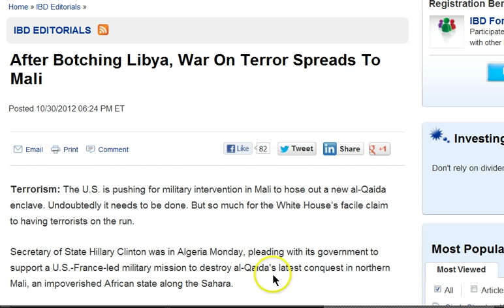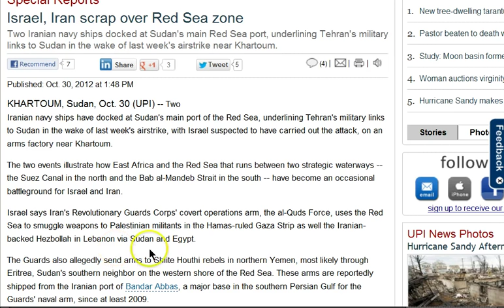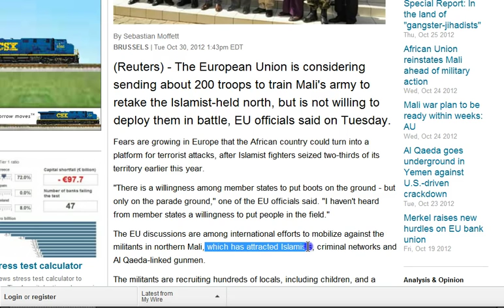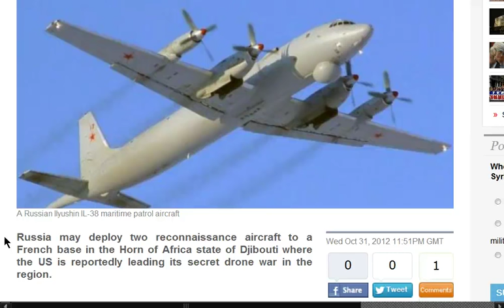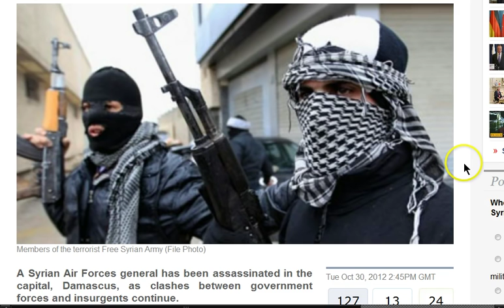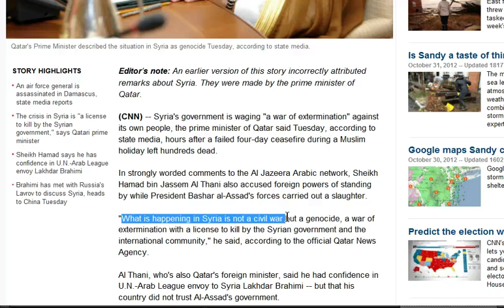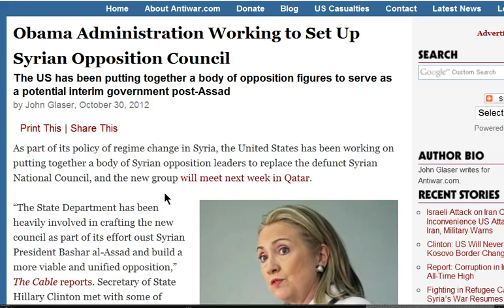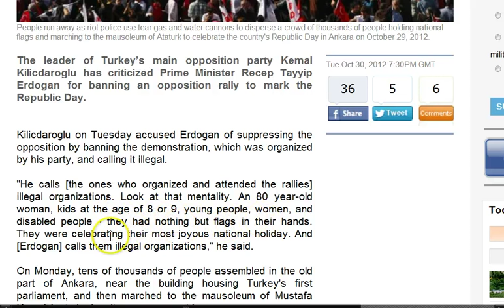GGN: Syrian General Assasinated, AU Troops to Mali in Weeks, Turkey Bans Opposition Rally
HEADLINES WITH LINKS:

After Botching Libya, War On Terror Spreads To Mali

Sudan: the new battlefield in Iran and Israel's covert conflict

EU considers sending 200 troops to train Mali army

Resource Rapture: China's play for African gold, at what cost?

Russia may deploy reconnaissance aircraft to French base in Djibouti

Qatar accuses Syrian government of genocide after failed truce

Jihadi rebel group preemptively rejects proposed Syria ceasefire for Muslim holiday

Syrian insurgents set off a bomb in Damascus on the very first day of the holiday,

NATO Using Al Qaeda Rat Lines to Flood Syria With Foreign Terrorists

Obama Administration Working to Set Up Syrian Opposition Council

Al-Qaida in Iraq claims responsibility for deadly attacks during Eid al-Adha holiday

MP demands US to deal with Iraq as sovereign nation.

Turkey's Southern Buildup May Aim at Kurds, Not Syrian Govt.

Erdogan criticized for banning opposition rally on Republic Day

Firebombs and water cannons: Kurdish protesters clash with police in Turkey (PHOTOS)